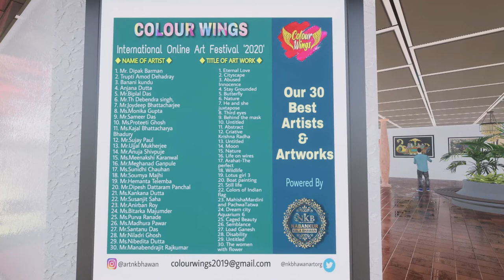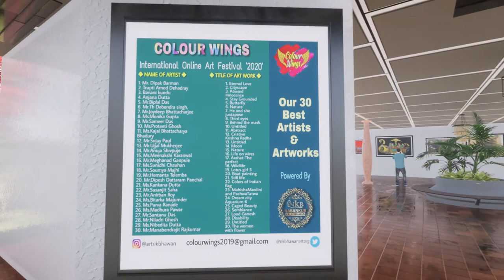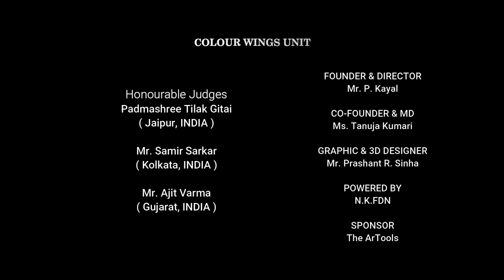Colour Wings Virtual Gallery Part- 3/ Art Festival 2020/ Art Expo/ Art Show/ Art Exhibition/Art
Hello Dear Artist & Friends,

Colour wings is going to show you its virtual art gallery.  In this, paintings of 121 candidates in total will be displayed in front of you in turn.  This gallery is just a visualization of an original art gallery that has been designed as a project.  We were about to perform the art show before you on October 10th, but for some reason the show could not be held on October 10th. We apologize for the inconvenience caused to you. Today we are present with our virtual art show in front of you.  Hope you like it.

COLOUR WINGS SOLO & GROUP ONLINE VIRTUAL ART GALLERY

If you also want to do your own solo exhibition through the Colour Wings Virtual Art Gallery, please contact our team on 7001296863 . You can also whatsapp on this number.

Colour Wings is an organization that organisied art exhibition, presented by Nabankur Kala Bhawan(NGO). Here any artist related to art can show his creativity. Colour wings was founded in 2019 by Pintu Kayal and Tanuja kumari.
Pintu Kayal is the director & founder of this organization . who aspires to spread this organization across the world.
In this task, Tanuja Kumari (Cofounder &MD of the colour wings) as his advisor is contributing in furthering the organization.
The first International Art Exhibition of Colour wings took place from 21st to 23rd February 2020 at ICCR Gallery Kolkata, in which Total 60 candidates displayed their works. Prominent artist Wasim Kapoor, Kolkata Sub Inspector Arpita bhattacharjee, Emenent artist Malay chandan saha, BSF commandant Sri Manoranjan kumar (Artist) and Emenent artist Niranjan pradhan were our honorable judges and guests in this exhibition. Who performed his work very well.
In this exhibition artists participated from India and also from out of India.

This is the second exhibition of Colour Wings. which is being done online due to the lockdown( pandemic situation of covid-19). In this ,total 127 participants participated and out of which 15 were awarded with Master Certificate. This exhibition is an online program running from 10th July to 10th August on social platform. In this exhibition, eminent artist Wasim Kapoor,eminent artist Azmi khan and eminent artist Ajit Verma are our leading judges who played their character very well.

The first priority of this organization is to spread the work of Indian Artists throughout in the country and abroad for which the members of the organization are employed.

Dear participants,
 All of you are like the new leaves in the Colour wings plant.  Due to which the plant like Colour wings looks green.  Our world has become colorful because of you  are association with our Colour wings art org.  If you are not there and if you do not have support, then the plant like Colour wings will be deprived of colour.  Thank you for staying with us like this.

Colour Wings FB Page ID @colourwings2019
N K Bhawan Page ID @NKBHAWAN.PK